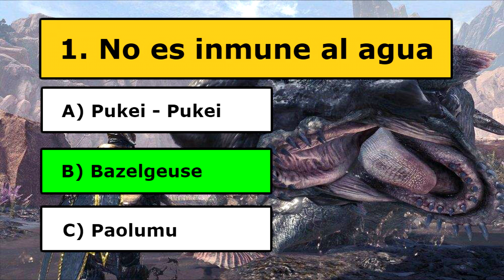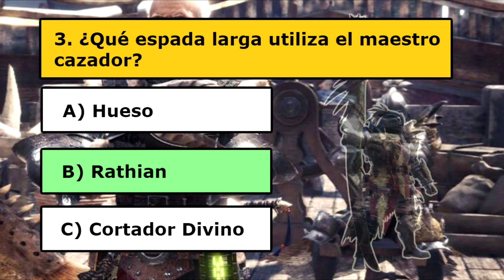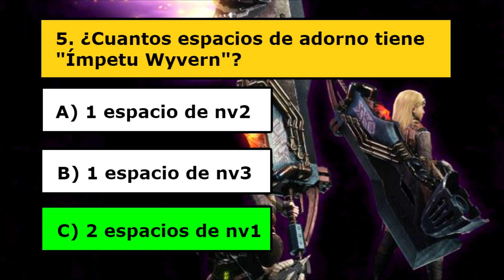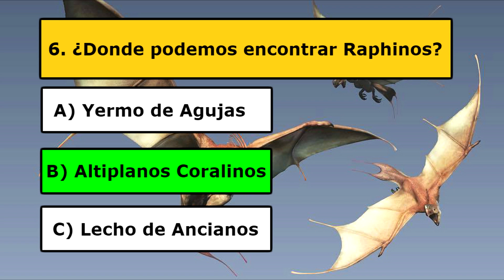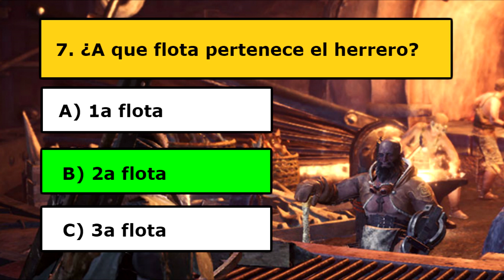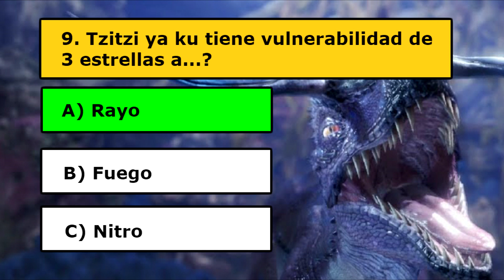¿CUANTO SABES DE MONSTER HUNTER WORLD? - QUIZ / TEST de PREGUNTAS (Español)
En este vídeo os propongo 10 preguntas relacionadas con MHW para ver si las sabéis responder correctamente ;) si queréis podéis poner vuestra puntuación final abajo en los comentarios!